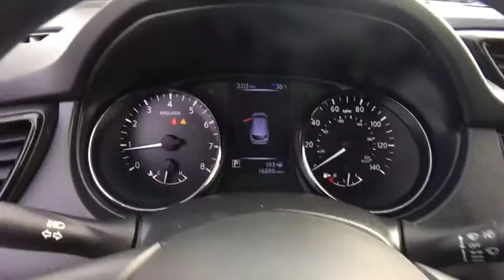2018 Nissan Rogue Sport Sayre, Towanda, Owego, Elmira, Tunkhannock, PA FTP2254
Palatial Ruby Used 2018 Nissan Rogue Sport available in Sayre, Pennsylvania at Williams Ford Sayre. Servicing the Towanda, Owego, Elmira, Tunkhannock, PA area.
2018 Nissan Rogue Sport S - Stock#: FTP2254 - VIN#: JN1BJ1CR1JW251245

Recent Arrival! Priced below KBB Fair Purchase Price! This 2018 Nissan Rogue Sport S in Ruby features: 2.0L DOHC AWD CVT with Xtronic CARFAX One-Owner. Clean CARFAX.24/30 City/Highway MPGServing the valley communities in Sayre, Waverly and Athens as well as the surrounding communities of Elmira, Corning, Watkins Glen, Ithaca and Binghamton with the great prices on our pre-owned inventory.